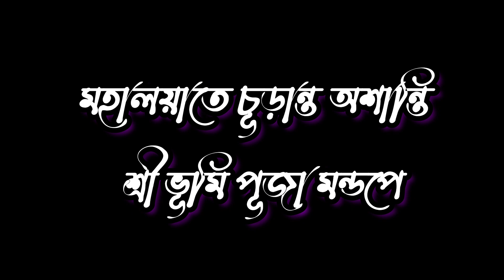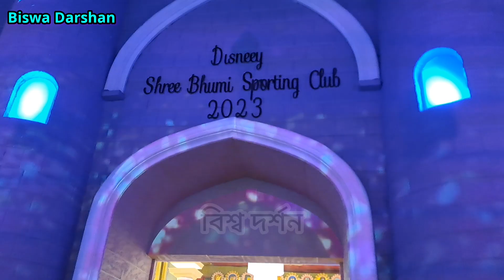শ্রী ভূমির পূজো দ্বারোধঘাটন চরম অশান্তির মধ্যে | Opening Shree Bhumi Durga Pujo 2023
বিশ্ব দর্শনের ধর্মীয় ভিডিও গুলো দেখুন ও শেয়ার করে ছড়িয়ে অন্য সকল ভক্তদের দেখার সুযোগ করে দিন,এবং যেকোন ধর্মীয় স্থানে থাকার কি হোটেল বা আশ্রমিক কি জায়গা আছে থাকলে বলার চেষ্টা করি, আপনারা কি ধরনের ভিডিও চান বলবেন।এবং যাতে বিশ্ব দর্শন সামনে নতুন মন্দির গুলো আনতে পারে তার জন্য সাবস্ক্রাইব করুন ও লাইক দিতে উৎসাহিত করবেন , এইটাই ভিডিও করতে অনুপ্রাণিত করে।।সবাই ভালো থাকবেন।

Please , don't copyright the mythology video .

Plz. any good opinion and suggestion to comment box .

বিশেষ সতর্কীকরণ:-
 এই চ্যানেলের যেকোনো ভিডিও অনুমতি ছাড়া অন্য যেকোনো চ্যানেলে আপলোড করা কপিরাইট আইনের লঙ্ঘন করে।এই চ্যানেলের কোনো ভিডিও অন্য কোনো চ্যানেলে পাওয়া গেলে কপিরাইট নিয়ম অনুসারে ব্যাবস্থা নেওয়া হবে।

Anti-Piracy-Warning:-

This content is copyright to Biswa Darshan .Any unauthorized reproduction, redistribution or re-upload is strictly prohibited from this material legal action will be taken against those who violate the copyrighted of the following material presented.

আমরা সবাই জানি কৌশিকী আমাবস্যায় কালি পুজো, কিন্তু তার সঠিক ইতিহাস কি জানি? এই ভিডিওতে জানুন কৌশিকী মায়ের কিভাবে আবির্ভাব হয়।

মহাপ্রভু চৈতন্য দেব যেখানে জন্ম গ্রহণ করেন, প্রাচীন মায়াপুর এটিই আসল জন্ম স্থান, যে নিমগাছের নিচে তিনি ভুমিস্ট হন সেই ভিডিও চিএ ।

সাহিত্য সম্রাট বঙ্গিম চন্দের জন্ম স্থান কাঠাল পারা

Thanks

Biswa Darshan